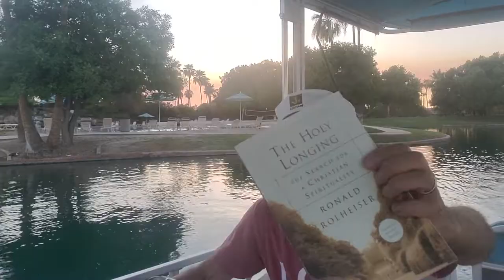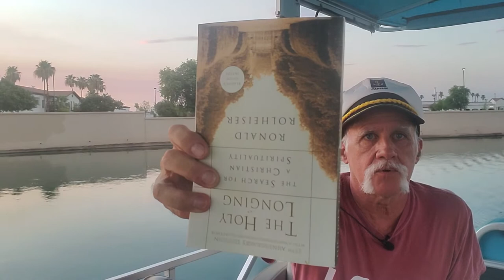20210705 TMP Floating Book Review The Holy Longing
Jim reviews "The Holy Longing" by Ronald Rolheiser for TheMonopolyProject Floating Book Review. Notes are included in the blog post. TheMonopolyProject.com and TheMonopolyProjectTwo.com buys and sells single family homes in the Phoenix area.